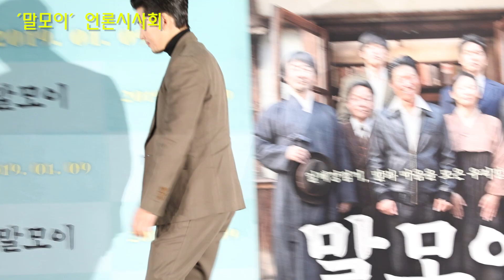녹슬지 않은 유해진의 아재개그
[일요신문]배우 유해진, 윤계상과 엄유나 감독이 영화 '말모이' 언론시사회가 열린 18일 오후 서울 롯데시네마 건대입구에 참석해 취재진의 질문에 답하고 있다.